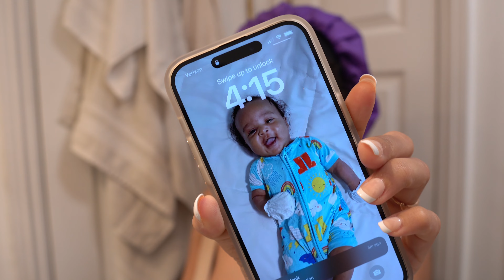WEEKLY VLOG | coparenting, daily routines, I missed you!!